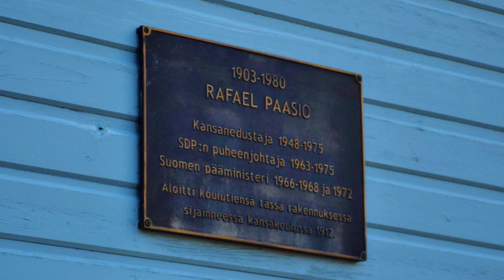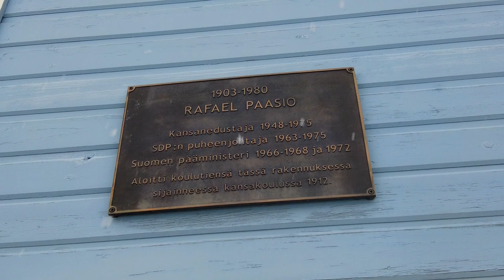Rafael Paasion muistolaatta - Tuntematon Salo 18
Muistolaatta vanhan kaupungintalon seinällä.

VisitSalo.fi: Salon Wanhat Toverit teettivät ministerin ja sosiaalidemokraattisen puolueen puheenjohtajan Rafael Paasion muistolaatan vuonna 2005. Laatta kiinnitettiin entisen kaupungintalon/rahatoimiston ulkoseinään 2005. Rakennus oli alkujaan koulurakennus, jossa Paasio aloitti koulunkäyntinsä. Muistolaatan paljastustilaisuus oli 1.5.2005.
Laatassa lukee:
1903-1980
RAFAEL PAASIO
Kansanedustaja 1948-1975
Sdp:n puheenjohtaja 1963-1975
Suomen pääministeri 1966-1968 ja 1972
Aloitti koulutiensä tässä rakennuksessa
sijainneessa kansakoulussa 1912.

Tuntematon Salo -sarja